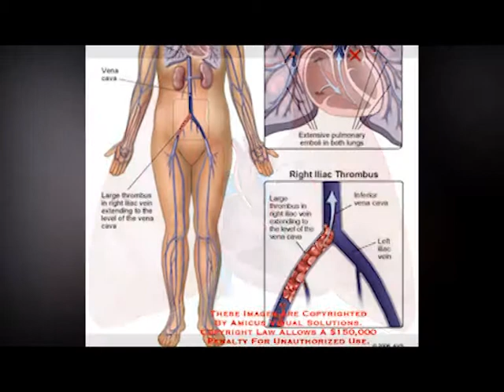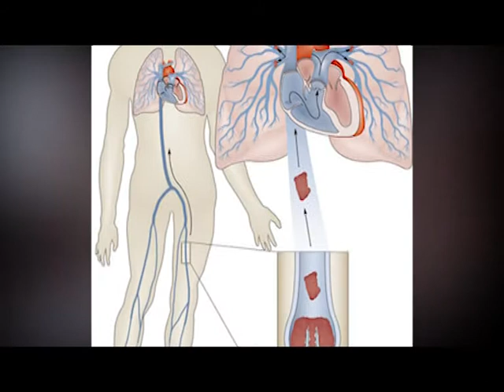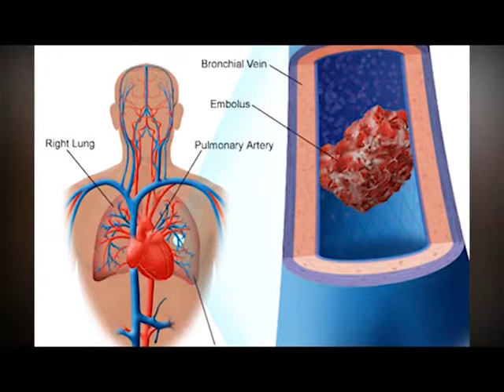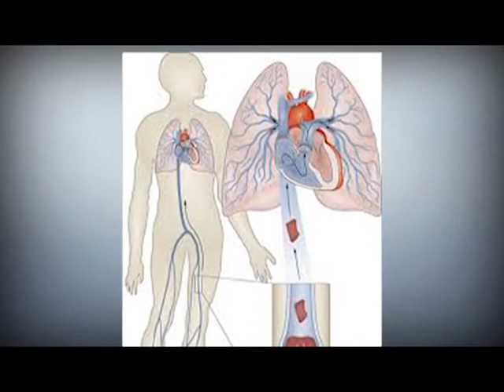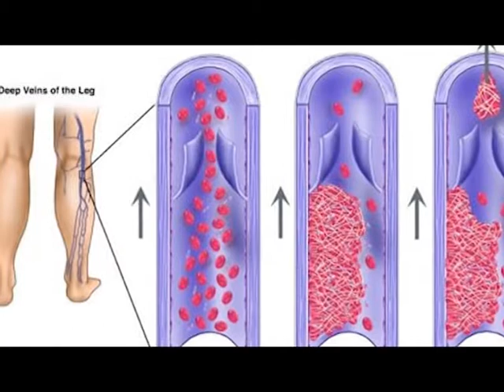PULMONARY EMBOLISM:DOCUMENTARY BY ANIRE BINITIE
THIS IS A HEALTH CRISIS CONDITION IN ADULTS,THAT CAN BE FATAL IF NOT ATTENDED TO OR NOT DETECTED EARLY ENOUGH.IT SI THE BLOCAGE OF THE ARTERIS THAT CARRY BLOOD TO THE HART.